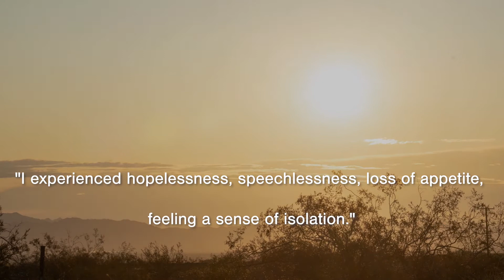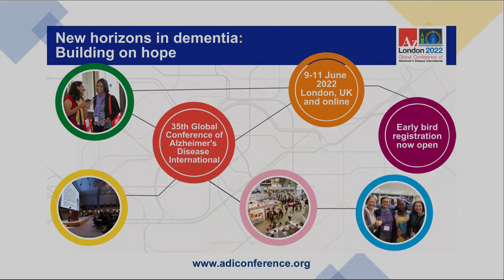認知症のご本人、渡辺康平さんショートフィルム（ADI国際会議2022案内）